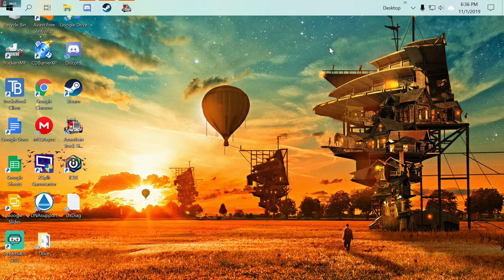American Truck Simulator ,Multiplayer.Reno to Olimpyia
Trucking sim